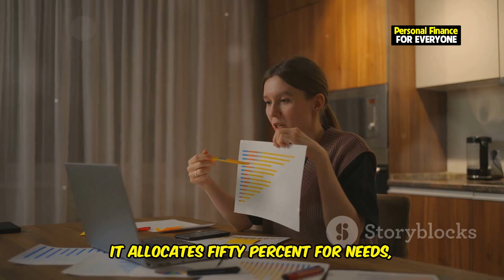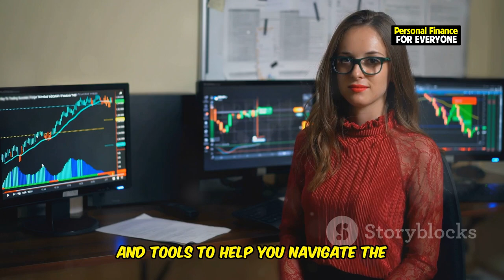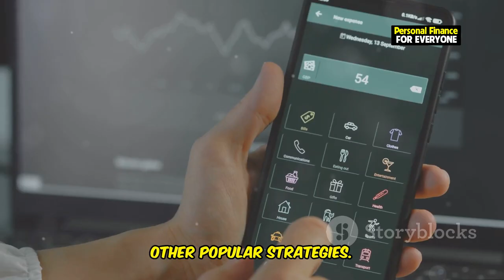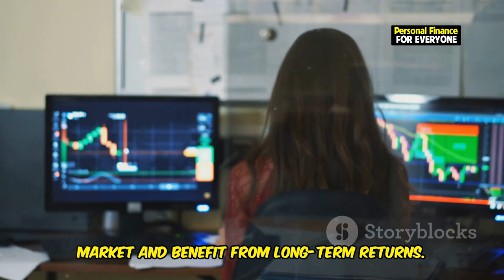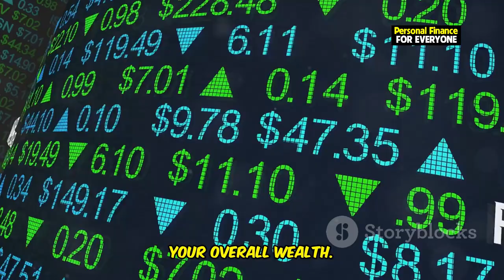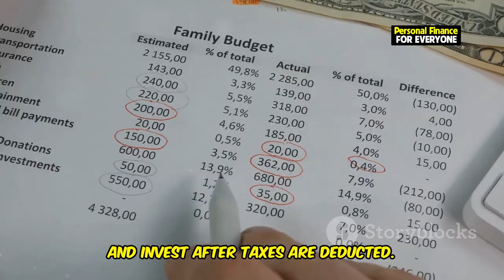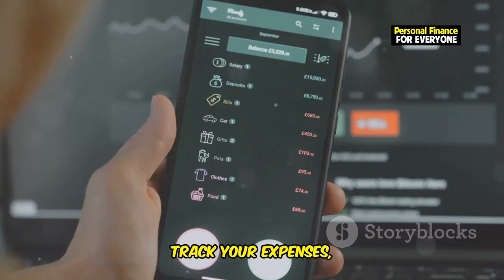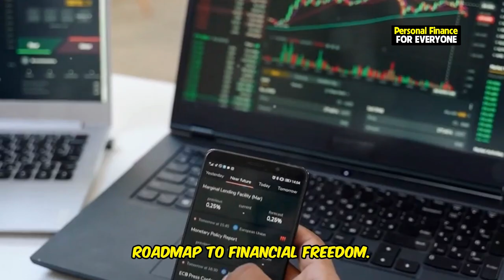How the 50/25/25 Rule Can Make You Wealthy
Are you ready to discover how the 50/25/25 rule can make you wealthy? In this video, we dive into the money secrets used by the best wealth coach in the Philippines and even the Pambansang Wealth Coach ng Pilipinas! Learn how to apply the 50/25/25 rule to your finances and see how it compares to the popular 50/30/20 rule of money. We'll explore the advantages of saving, budgeting, and managing your income effectively, just like the rich do. Whether you’re curious about the 50% rule in real estate or wondering what the 50/25/25 rule in saving is, we've got you covered.

We’ll also touch on strategies like the 4% rule and share budgeting tips inspired by Dave Ramsey and other financial experts. If you've ever asked yourself, "What is the 50/30/20 rule of thumb for budgeting?" or "How do I manage my money like the rich?" then this video is for you. We'll compare the 50/20/30 budget rule with the 50/25/25 rule to help you determine which is the best fit for your journey to financial independence.

Get ready to change the way you think about wealth management and budgeting. Discover how the 50/25/25 rule can be the game-changer you need to become truly wealthy.

OUTLINE:
00:00:00 A Roadmap to Wealth
00:00:27 Evolving from the 50/30/20 Rule
00:01:09 Your Guides to Financial Freedom
00:02:11 Comparing Popular Budgeting Strategies
00:03:17 Savings and Investments
00:04:18 Strategies for Success
00:05:23 It's Not Just About Earning More
00:06:24 Take Control Now
00:07:31 Testimonials and Success Stories
00:08:12 The Importance of Strategy
00:09:11 Your Journey to Wealth Begins Today